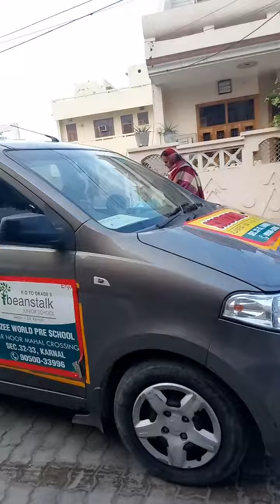school chale hum